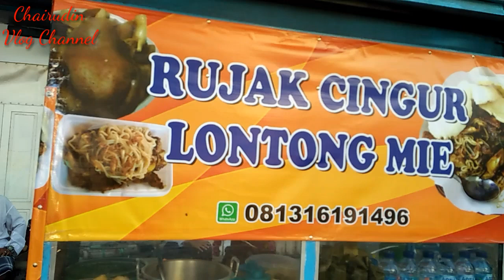Gresik Rujak Cingur 10.000 porsi brutallll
Assalamualaikum wr.wbr

📰Rujak Cingur dan Lontong mie
mbak mei murah cingur asli bukan kaleng kaleng

📌Jl. Usman Sadar depannya toko Serba Guna Gresik

⏰ buka jam 09.00 sampai Jam 16.00

📮📢📢🎥🎥Untuk Temen -Teman klu ada KULINER AN mantap Saya siap Datang klau ada Kesempatan
Fb. Chairudin Vlog Channel
IG. Chairudin Vlog Channel

📢 🎥Terimakasih sudah nonton video-video di Channel Chairudin vloG dan meninggalkan komentar yang baik,semoga kita semua sehat selalu dan semakin sukses

Wassalamu'alaikum wr.wb